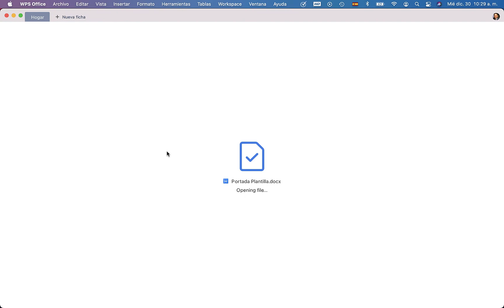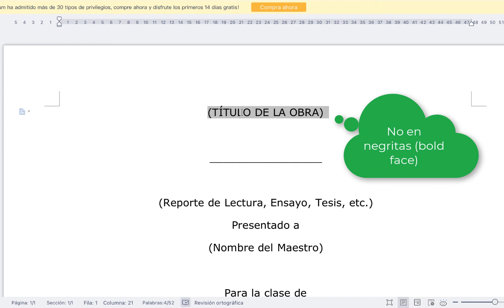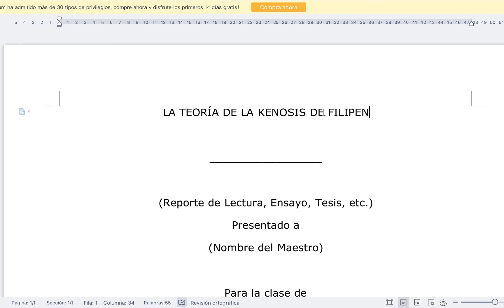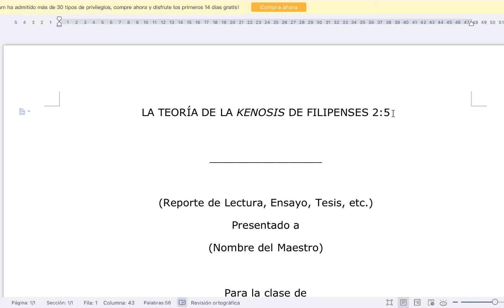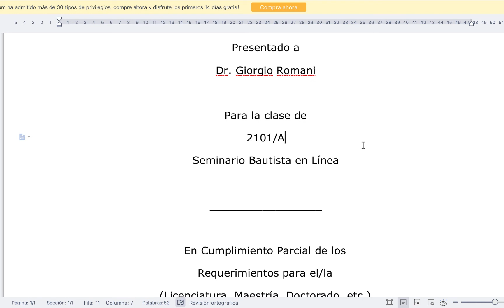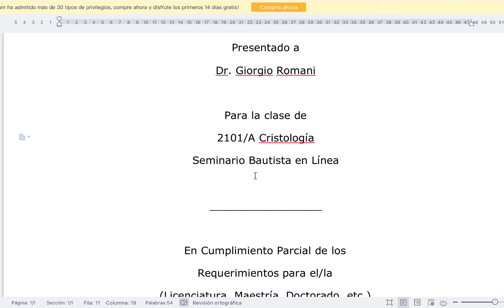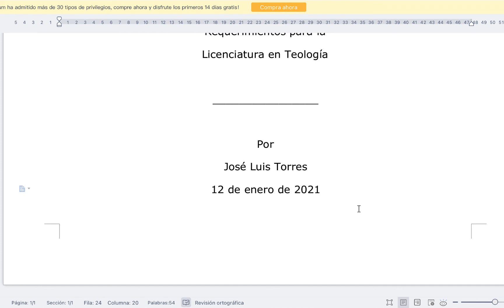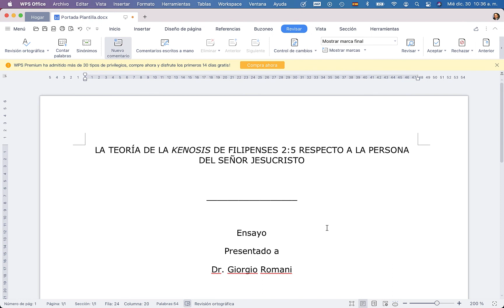Tutorial de Portada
Un video tutorial para guiar al estudiante de SEBEL en la elaboración de una portada para una tarea.